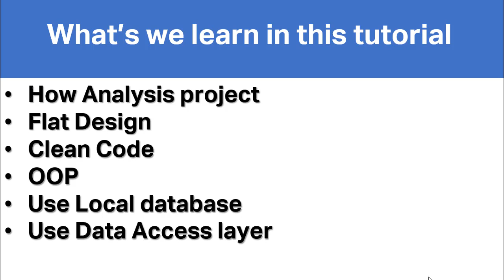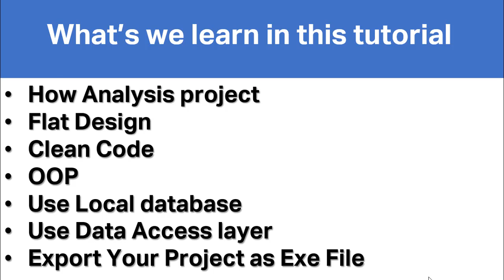برنامج وصفتي | ماذا سنتعلم في هذة الدورة